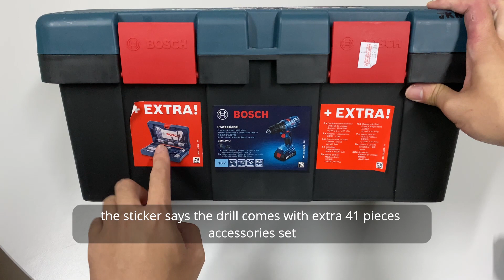BOSCH GSB 180 LI CORDLESS DRILL UNBOXING (IBAN) WITH ENGLISH SUBTITLE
In this video I will be unboxing a cordless impact drill by Bosch .